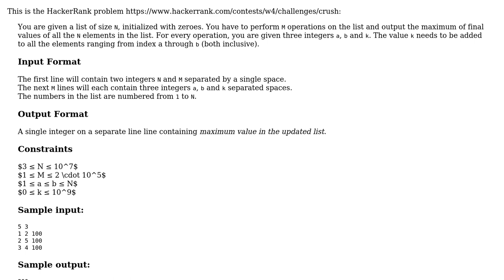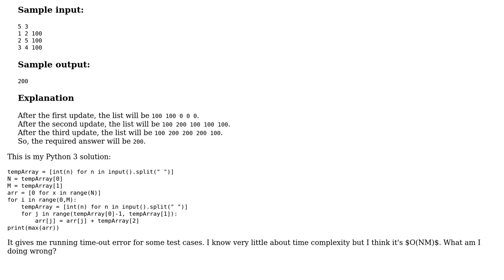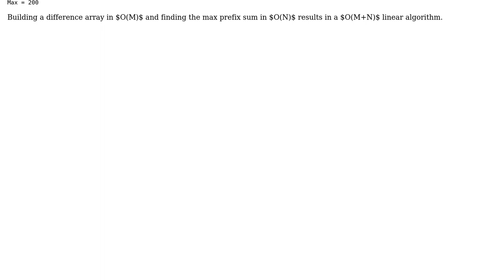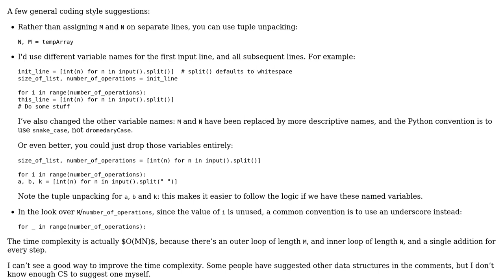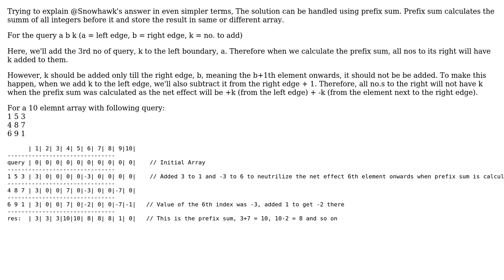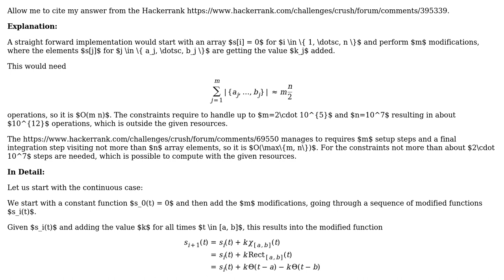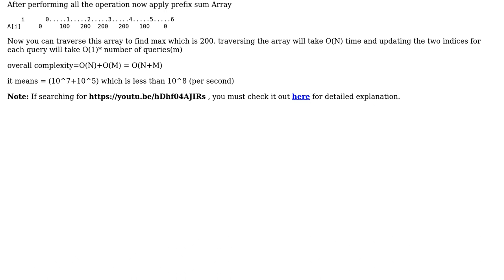Code Review: "Algorithmic Crush" problem hitting timeout errors (5 Solutions!!)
Code Review: "Algorithmic Crush" problem hitting timeout errors

With thanks & praise to God, and with thanks to the many people who have made this project possible! | Content (except music & images) licensed under CC BY-SA | Music | Images & others | With thanks to user user3651143 user Snowhawk user Quill user mvw user Kanahaiya user enthusiastic user alexwlchan and the Stack Exchange Network Trademarks are property of their respective owners. You are responsible for your own actions.